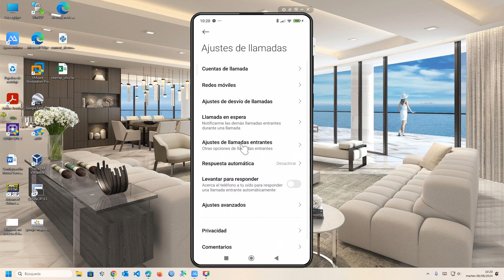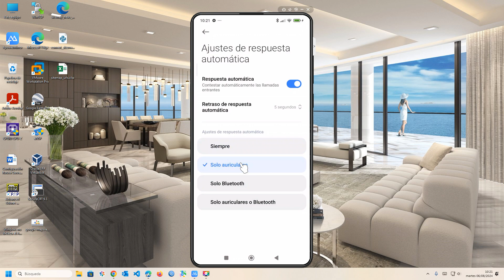🎧 Configura tu Móvil Xiaomi para Responder Llamadas Automáticamente con Auriculares 📞 | Fácil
¿Quieres que tu móvil Xiaomi responda automáticamente a las llamadas cuando estés usando auriculares? En este video, te mostramos cómo configurar esta función para una experiencia de llamada más cómoda y manos libres. Sigue nuestra guía sencilla para ajustar esta opción y gestionar tus llamadas de manera más eficiente.

Responder automáticamente a las llamadas con auriculares es ideal cuando estás ocupado o prefieres no tocar la pantalla. Esta configuración puede simplificar tu experiencia de uso, permitiéndote atender llamadas rápidamente sin tener que manipular tu dispositivo.

Te enseñamos cómo acceder a la configuración de llamadas y auriculares en tu Xiaomi, activar la función de respuesta automática y ajustar los parámetros según tus necesidades. Además, te ofrecemos algunos consejos adicionales para sacar el máximo provecho de esta característica y mejorar tu comodidad durante las llamadas.

¡No te pierdas esta guía para optimizar la gestión de llamadas en tu móvil Xiaomi y disfrutar de una experiencia manos libres más fluida! Mira el video para aprender cómo.